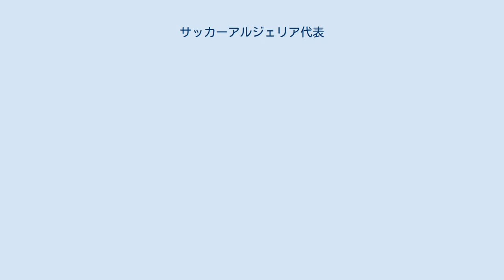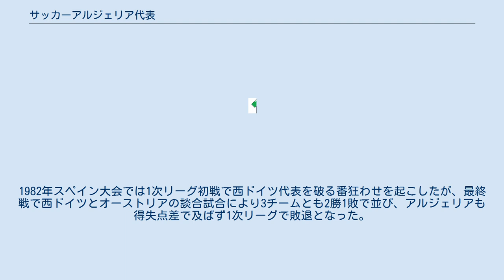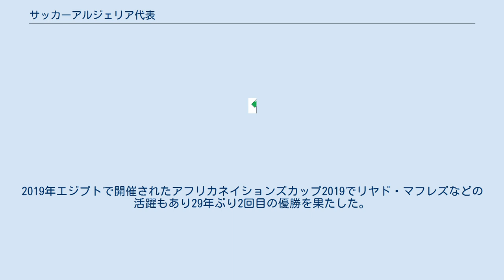サッカーアルジェリア代表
サッカーアルジェリア代表は、 アルジェリアサッカー連盟(FAF)によって編成されるアルジェリアのサッカーのナショナルチームである。
愛称はLes Fennecs（フランス語でデザートフォックスの意味。）。
ホームスタジアムは首都のアルジェにある1962年7月5日スタジアムであるが、実質的なホームスタジアムはブリダにあるスタッド・ムスタファ・チャケである。
 初めてアルジェリアの代表チームが結成されたのは1957年だが、国際Aマッチと認められる試合に出たのは1963年1月（アルジェリア民主人民共和国独立の6ヶ月後）のことである。
1958年～1962年の間は、サッカーアルジェリア民族解放戦線代表がアルジェリアの旧宗主国であるフランス本土で活動しており、フランス政府によりアルジェリア代表としての活動を禁じられていたこともある。
 1982年と1986年のFIFAワールドカップに連続出場を果たした経験がある。
1982年スペイン大会では1次リーグ初戦で西ドイツ代表を破る番狂わせを起こしたが、最終戦で西ドイツとオーストリアの談合試合により3チームとも2勝1敗で並び、アルジェリアも得失点差で及ばず1次リーグで敗退となった。
 その後、アルジェリアは1986年メキシコ大会の出場を最後に遠ざかっていたが、2010年南アフリカ大会に24年ぶりに出場した。
初戦のスロベニア戦ではアブデル・カデル・ゲザルの退場やGKのファウジ・シャウシのファンブルなどで0-1で落としたが、第2戦のイングランド戦ではスコアレスドローで突破の可能性を残した。
最終戦のアメリカ戦ではライス・エンボリのスーパーセーブなどでスコアレスドローのまま後半のロスタイムを迎えた。
だが、アメリカのランドン・ドノバンからゴールを決められ0-1で敗戦し、アルジェリアの決勝トーナメント進出はならなかった。
 2014年ブラジル大会ではアフリカ最終予選でブルキナファソをアウェーゴールの差で振り切り、2010年に続く連続出場を果たした。
本大会ではグループHに入り、初戦のベルギー戦では1-2で敗れたが、第2戦の韓国戦では4-2で勝利した。
最終戦のロシア戦では開始早々に先制される厳しい展開ながらも後半に同点ゴールを決めると、その後もロシアの猛攻を耐え切り引き分けに持ち込み、グループ2位で初のベスト16進出を果たした。
ラウンドオブ16ではドイツと対戦、延長戦の末敗れてベスト16で敗退したものの、最後まで本大会で優勝したドイツを追い詰める健闘ぶりを見せた。
 地元開催だった1990年のアフリカネイションズカップで優勝したことがある。
2019年エジプトで開催されたアフリカネイションズカップ2019でリヤド・マフレズなどの活躍もあり29年ぶり2回目の優勝を果たした。